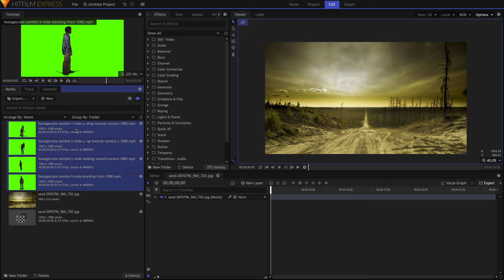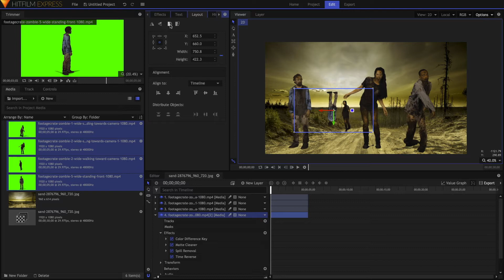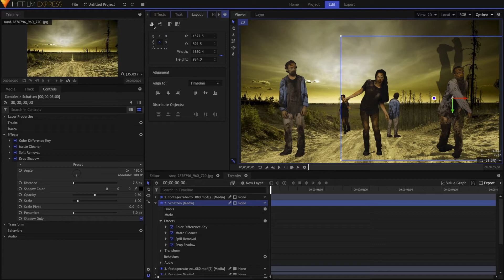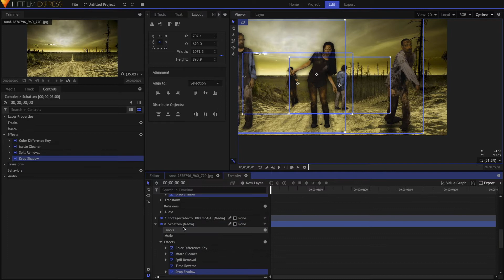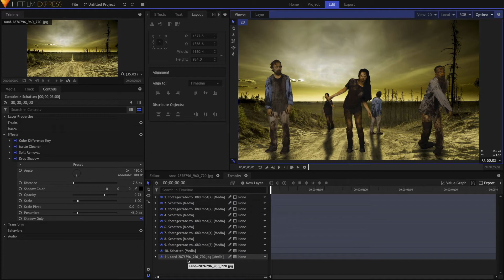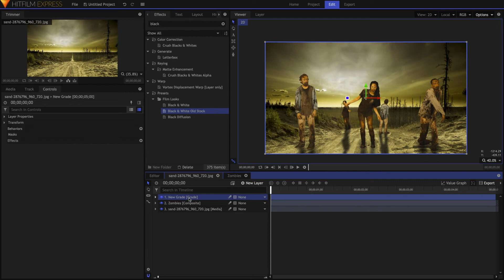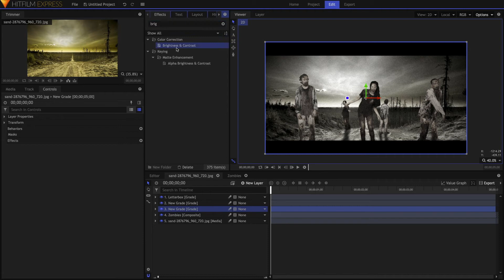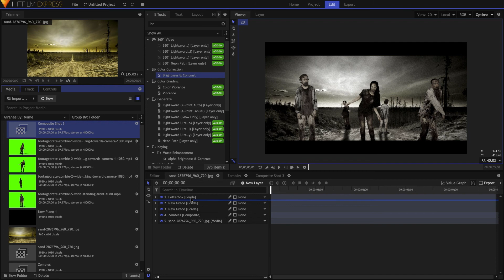So arbeitet ihr mit Zombies Hitfilm Express Tutorial (deutsch/german) | Visual Effects - Aufgedeckt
Im heutigen Video zeige ich euch, wie ihr eure eigene Zombie Apokalypse erstellen könnt. Happy Halloween!